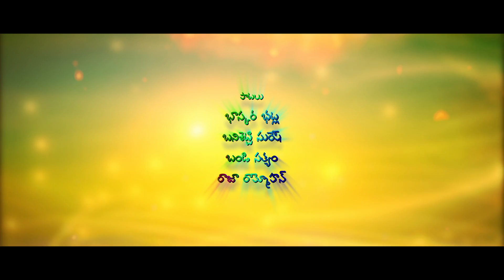CO Godavari ‘కేరాఫ్ గోదావరి (క్యాప్ష్ న్ పెట్టాలంటే పోస్టర్ పట్టదండోయ్) || THEATRICAL TRAILER